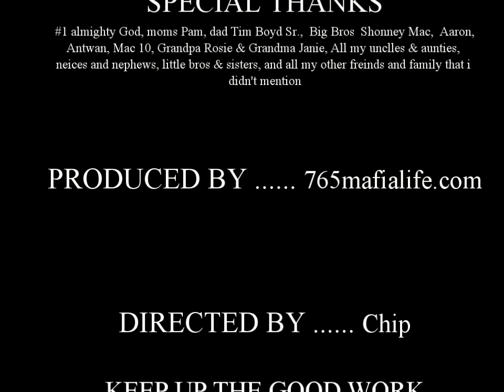timothy boyd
6ft. 2in. sophomore (class of 2013)